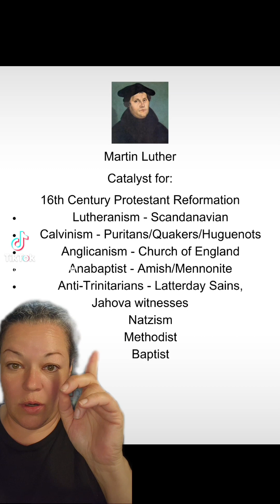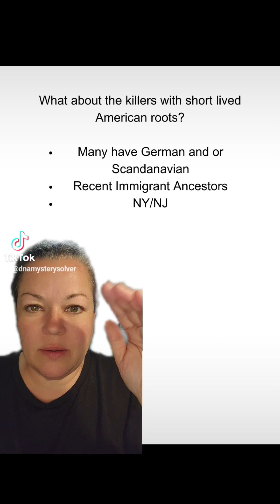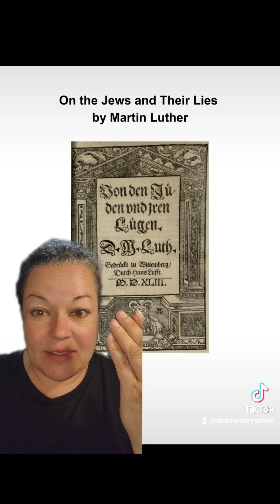Martin Luther and his Dark Legacy